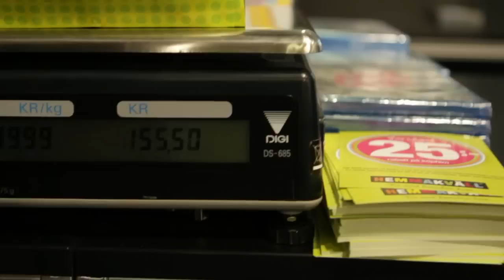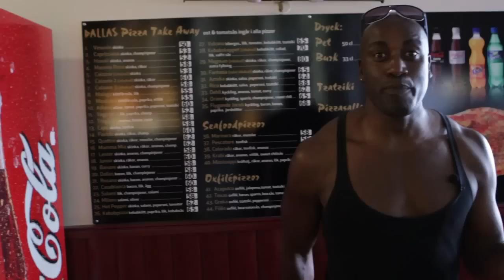THE SWEDISH EAT MORE CANDY THAN THE REST OF THE WORLD !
But does candy work with everything?